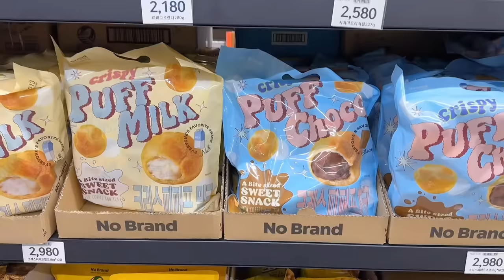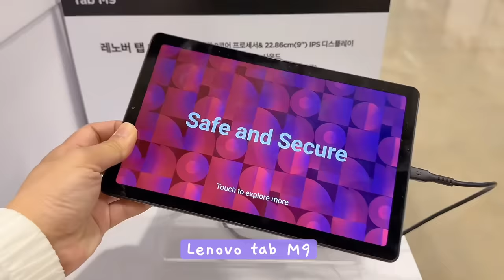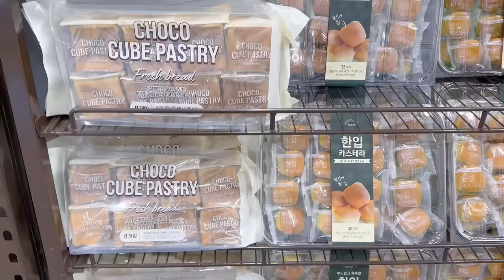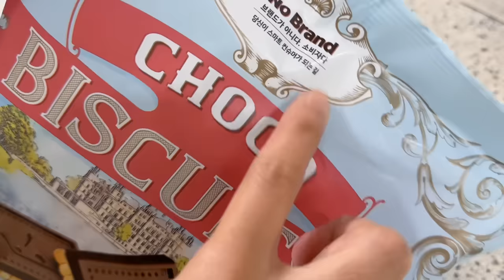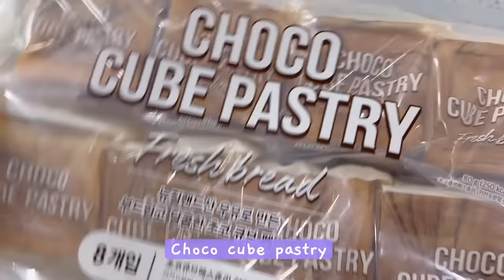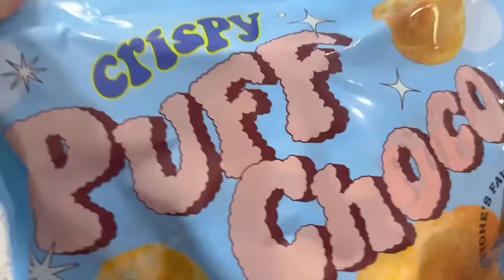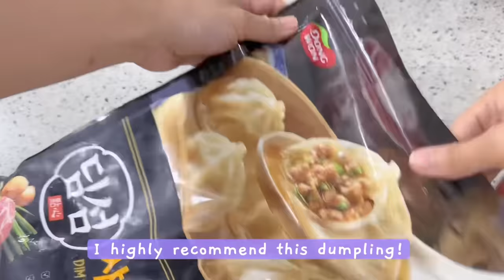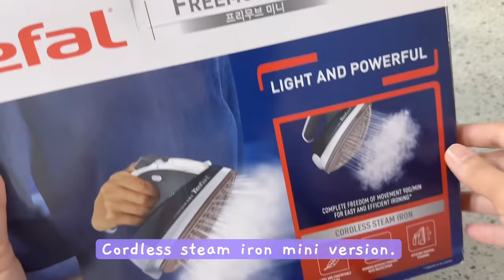shopping in korea vlog 🇰🇷 grocery food haul with prices 🍪 snacks, gadgets, clothes wholesale club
join me for a grocery shopping experience in Korea. high inflation rate these days. let's check out the prices of supermarket food items. is it expensive or cheap?